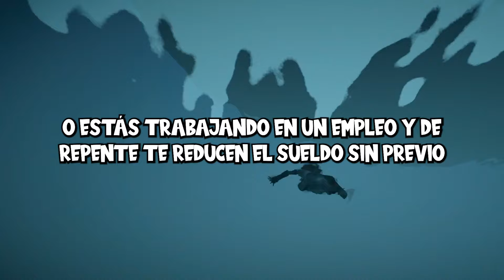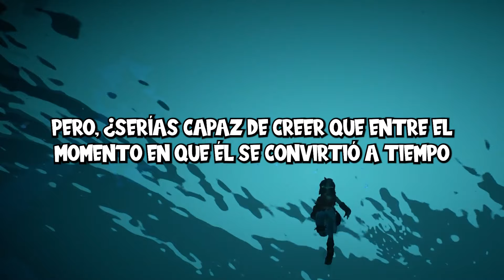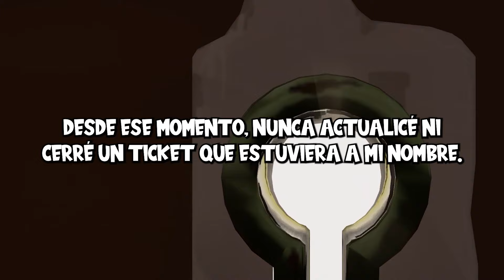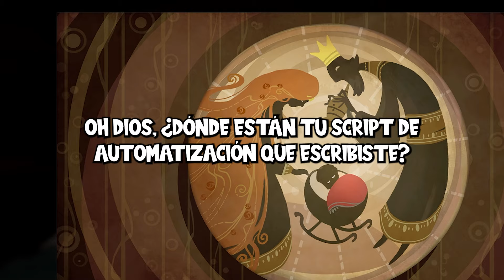Me acusaron de incompetente, Sin mí acaban de Perder 10 millones ¿Quién es el incompetente ahora?